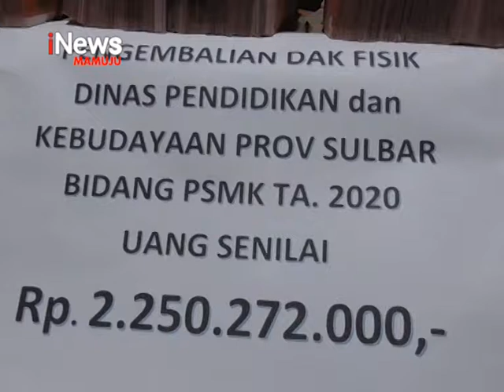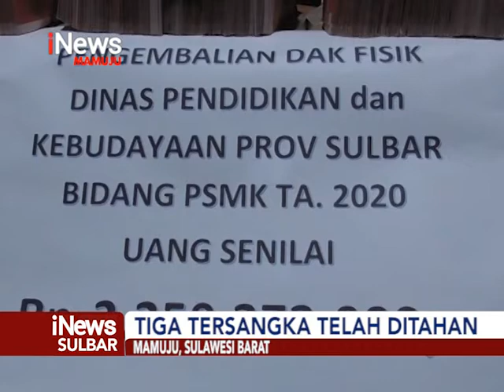Penyelamatan Uang Negara | iNews Sulbar | 08-04-2021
Kejaksaan tinggi sulawesi barat kembali berhasil menyelamatkan uang negara   sebesar 2 milyar 250 juta 272 ribu rupiah. Uang yang diselamatkan berasal dari kasus dugaan tindak pidana korupsi dana alokasi khusus bidang sekolah menengah kejuruan pada dinas pendidikan sulawesi barat.